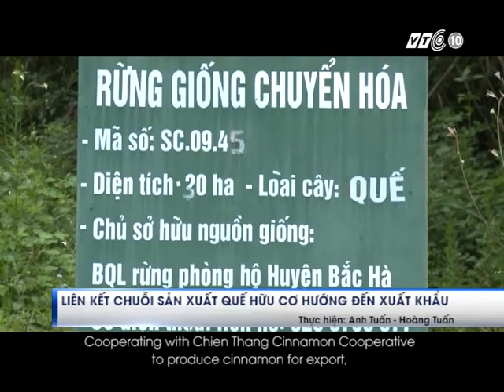WEAVE - VTC 10: Cinnamon Value Chain in Lao Cai